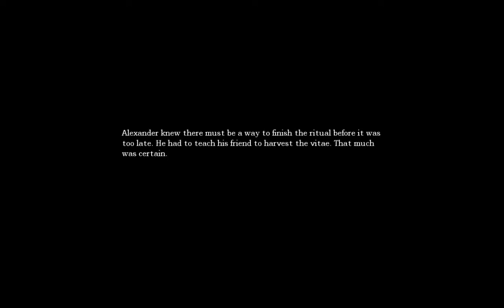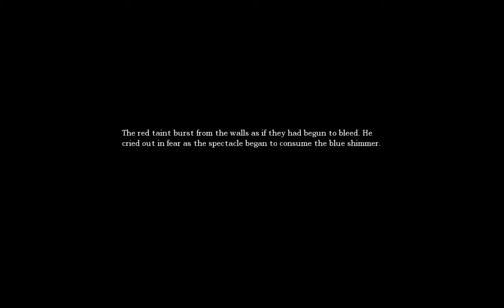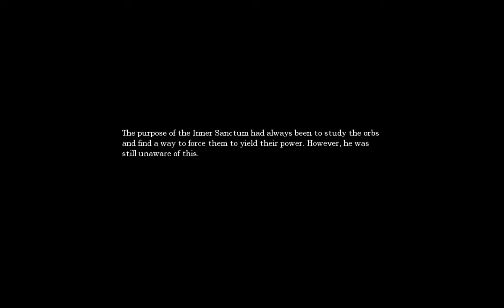Amnesia The Dark Descent - Part 14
Hope you guys like my new scary games channel. Amnesia is a scary game so hope I make you guys laugh. Steam username Undead_Games25 type exactly to add me.